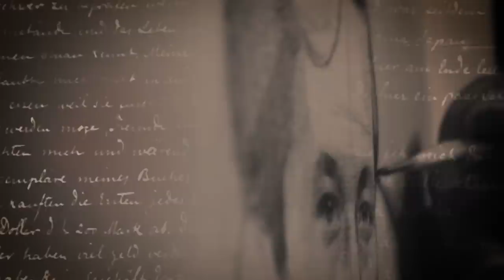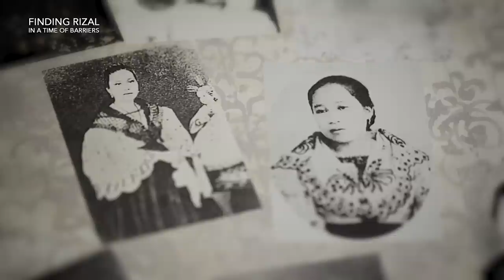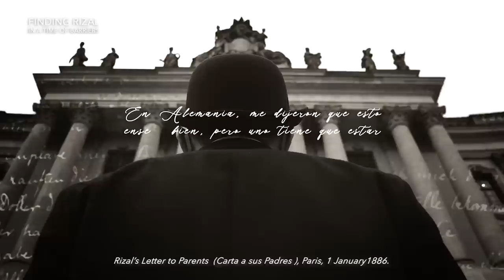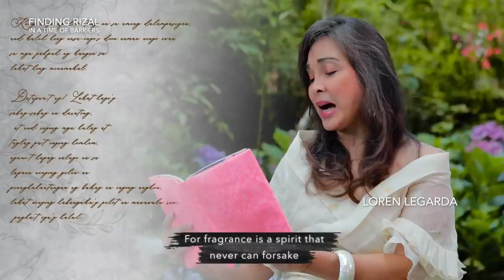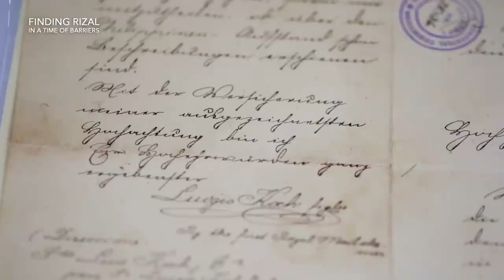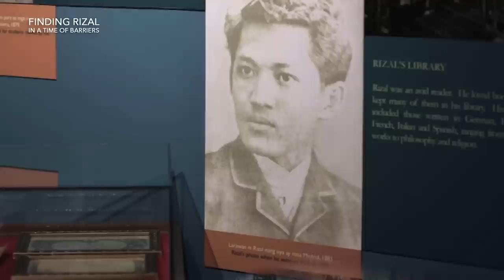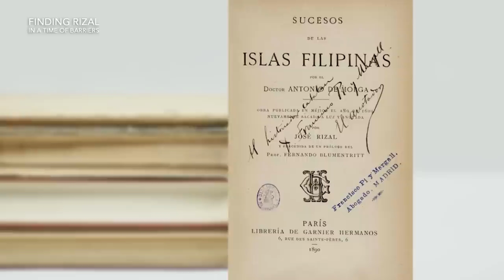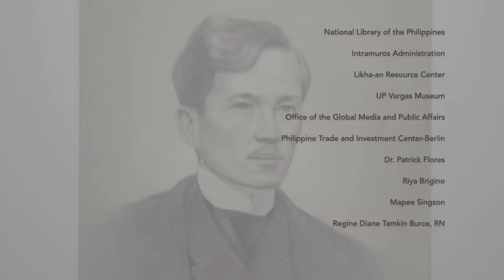Finding Rizal in a Time of Barriers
Little known aspects of Dr. Jose Rizal’s first trip to Europe are revealed in the new documentary, Finding Rizal in a Time of Barriers. The project began when former senator Loren Legarda toured the small German town of Wilhelmsfeld in 2019 together with Dr. Fritz Hack Ullmer. Dr Ullmer is the great grandson of Pastor Karl Ullmer who hosted Rizal for three months in Wilhelmsfeld in 1886. The memories of that stay, as well as Rizal’s correspondence and memorabilia have since become part of the Ullmer family’s legacy through three generations.

In the middle of production plans, the project came to a halt due to the global pandemic that changed the world in 2020. However, with the perseverance of the Philippine Embassy in Berlin led by Ambassador Theresa de Vega, the Department of Foreign Affairs in Manila and the Office of Deputy Speaker Legarda, the documentary took shape and was finished in time for the celebration of our national hero’s 160th birthday this June 2021.

Amidst the challenging circumstances, Legarda, who is the visionary behind the project, was inspired and uplifted by Rizal’s life. “Rizal lived in a time of barriers created by skin color, religion, political ideologies, and colonialism. Yet he broke through these barriers to affirm his humanity and his genius. His trip to Germany was marked by the completion and publication of the Noli Me Tángere. It was also on that first trip that he wrote the immortal poem, A Las Flores De Heidelberg. He was studying ophthalmology and he was also being introduced to the academic circles of Berlin as a culture bearer for scientists and humanists like Blumentritt and Virchow.  His time in Wilhelmsfeld, though short, was marked by the friendship and acceptance of the Ullmer family, who treated him as a friend. It was a challenging time for Rizal, but it was also a joyful and productive one.”

Floy Quintos who gave the creative direction for the project explains, “In a way, the process of completing this documentary was our own way of coming to terms with the barriers that the pandemic had imposed on all of us.”

Historians Ambeth Ocampo and Dr. Mila Guerrero annotated aspects of this significant journey of Rizal through Germany, giving context and meaning to the facts often regarded as mere trivia. But the documentary also becomes a more personal one through the voice of Dr. Fritz Hack Ullmer, who tenderly recounts the memories passed on to him by his grandfather, Friedrich, who was only fourteen at the time of Rizal’s stay in their home.

“Hopefully,” Legarda adds, “this documentary will open our own eyes to the admiration that other countries, like Germany, have for our national hero. There are markers everywhere that trace Rizal’s journey, streets named after him, plazas in Paris and Madrid and Germany which bear his name. As Filipinos, we should have that same appreciation for Rizal’s genius and contributions to world culture.”

 “This story had to come home. It is so resonant for all of us whose lives have been changed by the pandemic. We draw inspiration from Rizal, a Filipino travelling through Europe in the late 19th century who overcame many obstacles. In this documentary, that first trip of Rizal through Europe shows that while these obstacles were not easy to overcome, he gained knowledge of his own humanity and his limitless possibilities. He grew—as an intellectual, a scientist and doctor, as a human being in the company of other human beings who valued his personhood and intellect more than they did his race or skin color. Hopefully, through Rizal’s story, we find the means to overcome the barriers that we face today.”

Finding Rizal in a Time of Barriers was conceptualized and envisioned by 3-term Senator, Deputy Speaker and Antique Congresswoman Loren Legarda in collaboration with the Department of Foreign Affairs-Philippine Embassy in Berlin and produced by Light Vision Films.